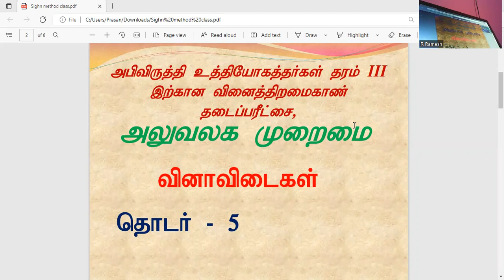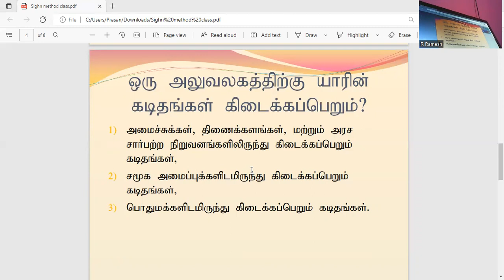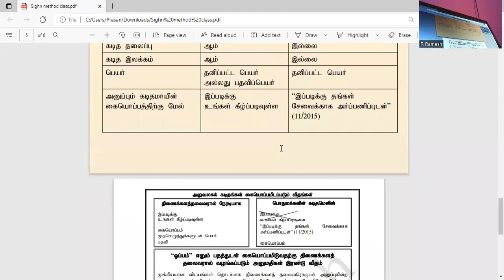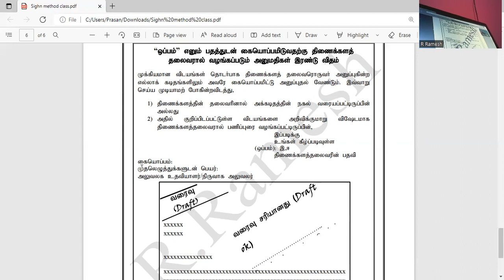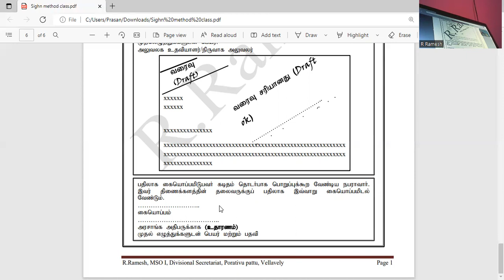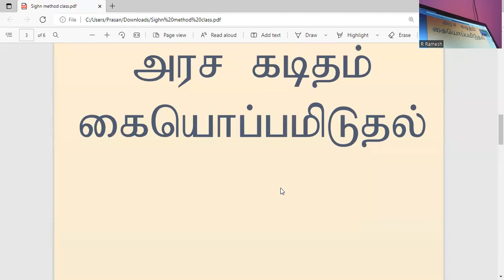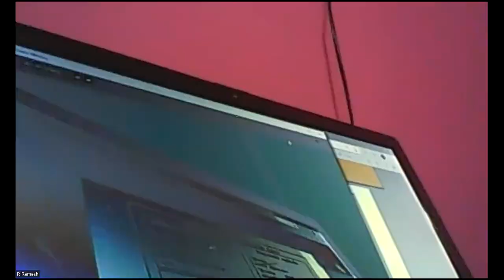Office System Letter DO III EB Exam அலுவலக கடிதம் கையொப்பமிடும் முறைகள் வினாவிடைகள் தொடர் 5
கடிதம், கையொப்பம், நகல், வரைபு, அலுவலக, நடைமுறை